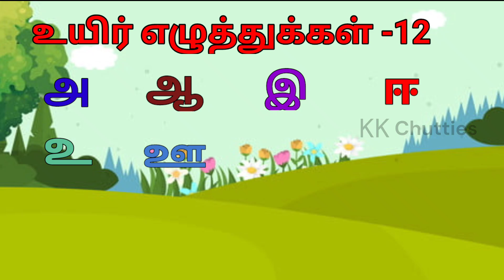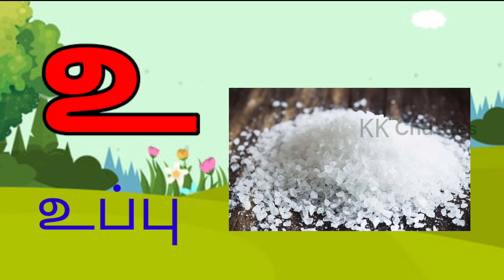உயிர் எழுத்துக்கள் |Uyir Ezhuthukkal| Tamil alphabet for Kids|அஆஇஈ|Tamillearningvideos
உயிர் எழுத்துக்கள் | Uyir eluthukkal in Tamil for Kids | Tamil Learning Videos | அ அம்மா ஆ ஆடு

அஆஇஈ ஈ
அஆஇஈஉஊ ஊ

lkg abcd,lkg tamil activities,tamil learning,preschool kids tamil learning videos,ukg kids,ukg,lkg,kindergarten kids,tamil alphabets,tamil ,katral,educational videos,aaaeee,அஆஇஈ,அஅம்மா,uyireluthukkal,tamilletters

Tamil eluthukkal
Tamilezhuthukkal
Tamil vowels
Tamil Consonants
அஆஇஈ
அஆஇஈஉஊஎஏஐஒஓஔஃ
கஙசஞடணதநபமயரலவழளறன
க்ங்ச்ஞ்ட்ண்த்ந்ப்ம்ய்ர்ல்வ்ழ்ள்ற்ன்
க்+அ=க
Bomma tv
Chutti TV
Bomma padam
Bommachannel
Potato song
Uralaikilangusong
Dosaiammadosai
Chuttibomma